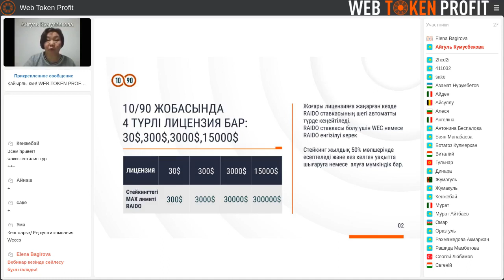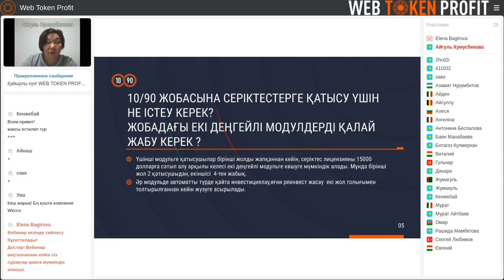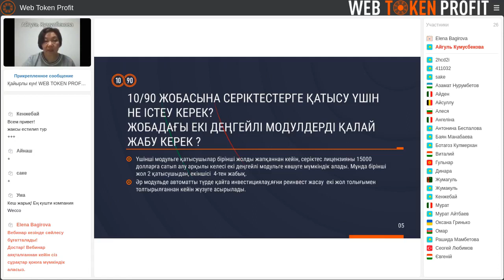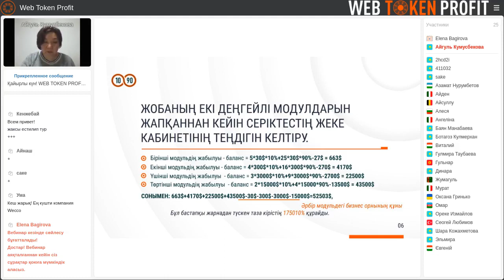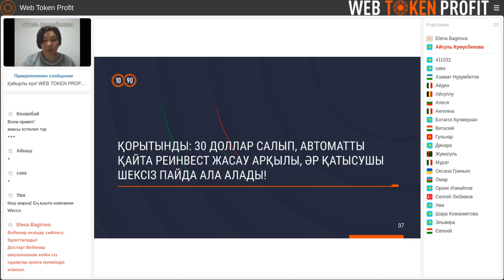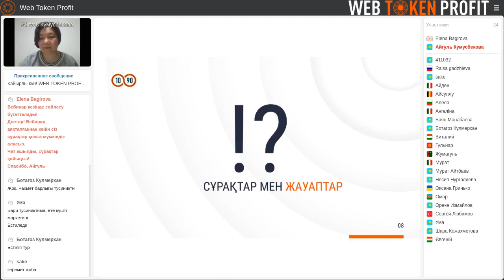10-90 жаңа модульдік жобаның тұсаукесері. Айгуль Кумусбекова, 18 03 2021